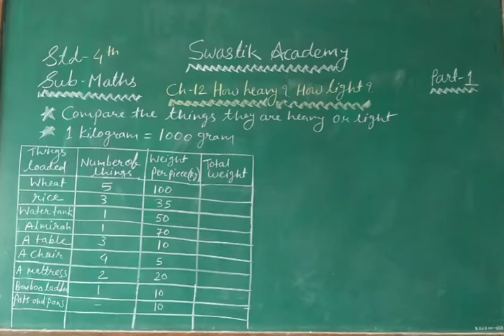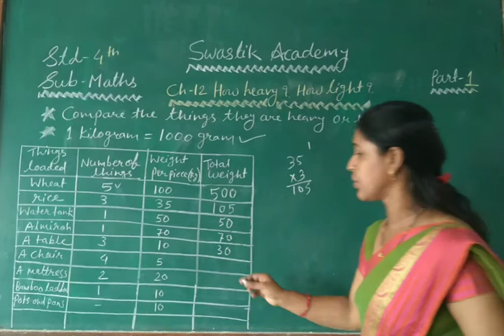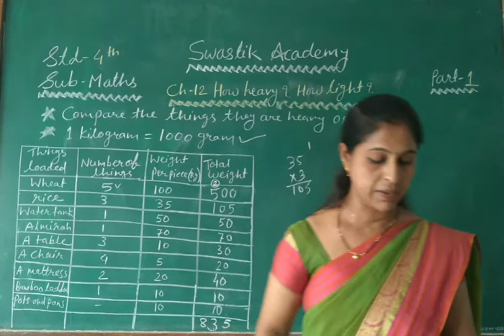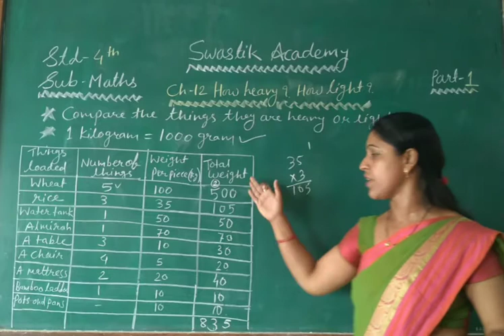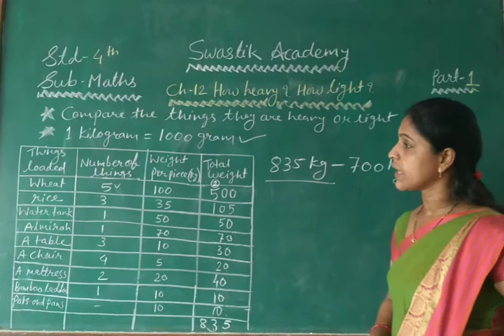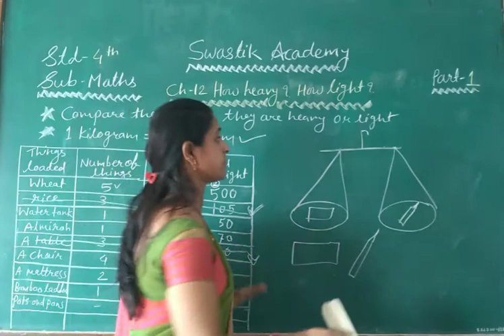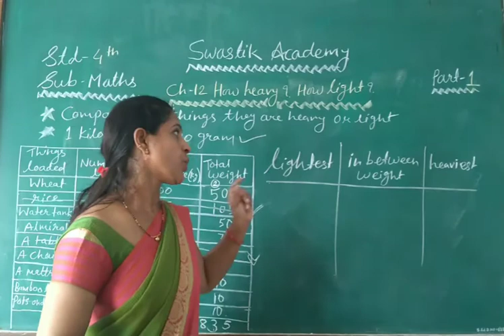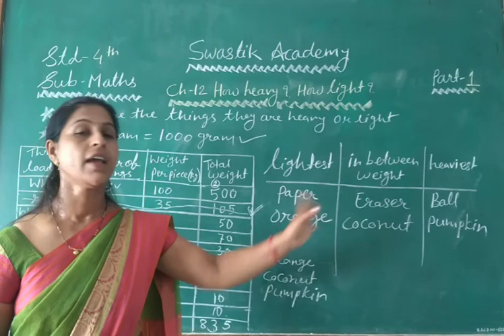STD 4 | Maths | CH-12 Part 1 | Swastik Academy | English Medium